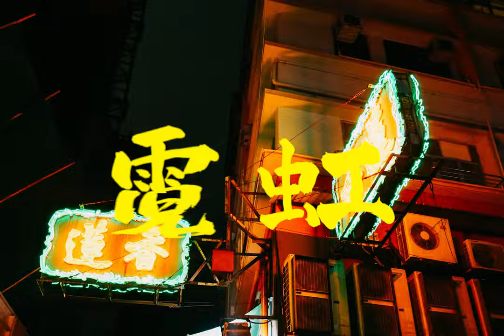Hong Kong, the neon city. (mini city recording project)